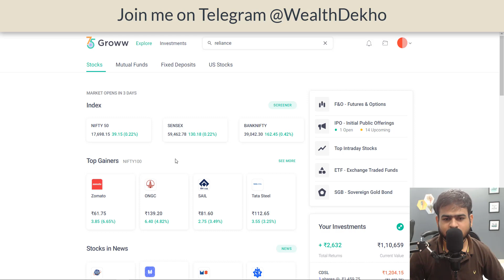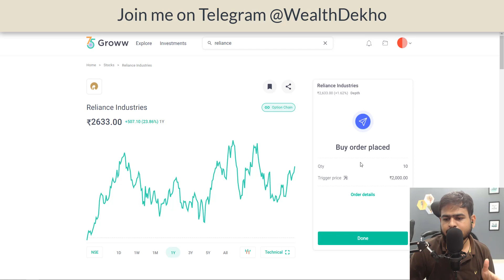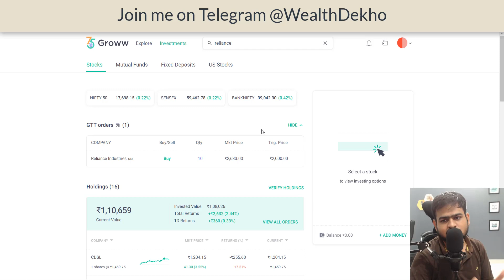GTT Order in Groww App | How to Place GTT Order in Groww App for 1 Year